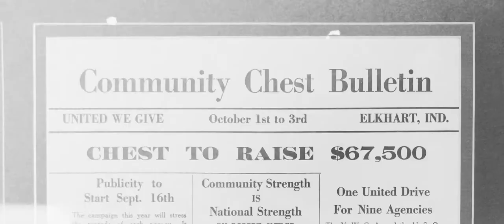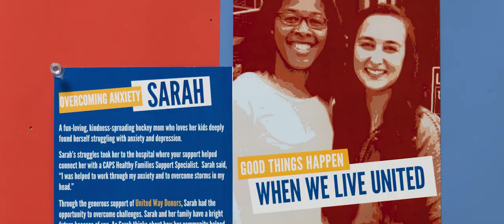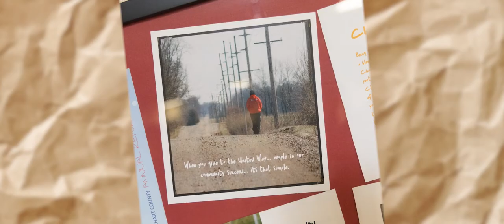Crossroads United Way | 100 Years of Impact